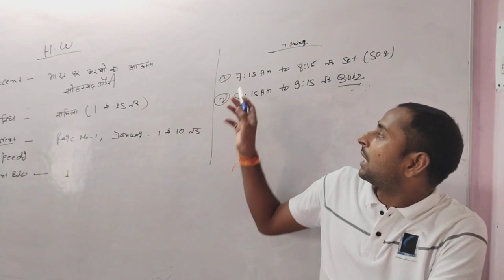Bihar Police New Vacancy 2023 | प्रैक्टिस सेट ~01 | Bihar Police Questions Paper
Bihar Exicse Constable New Batch Start on 20 June